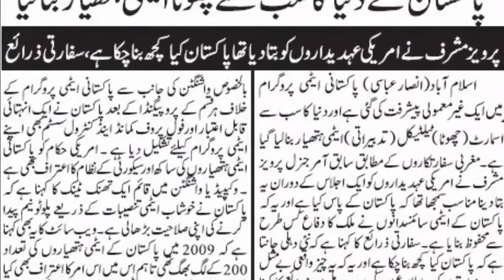New Latest Technologies (Weapons) of Pakistan Army